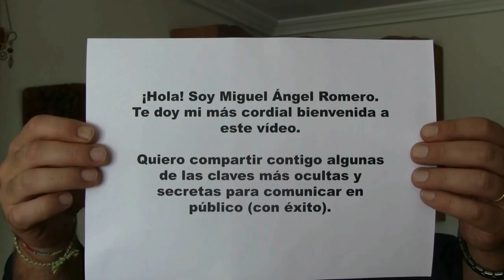¿Qué es La Comunicación? y ¿La Comunicación No Verbal? La importancia del NO Verbal.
Miguel Ángel Romero nos habla sobre la importancia de la comunicación y en especial de la Comunicación No Verbal. Para todos, pero mucho más si nuestra profesión es como la suya, formador, conferenciante, ponente, comercial...

Hasta el 93% del impacto de tu comunicación y, por tanto, de su resultado depende de la comunicación No Verbal.

Pues a pesar de esto, la mayoría seguimos dedicándonos en cuerpo y alma a la elaboración del mensaje (las palabras), dejando que el no verbal se manifieste a su aire.

Y tú, ¿sabes utilizar todos los recursos del No Verbal a tu favor para ganar en impacto, credibilidad e influencia en tu auditorio? Porque eso es clave para que consigas tus objetivos...

Si quieres conocer esas claves, INVITARTE COMPLETAMENTE GRATIS, a nuestra nueva Conferencia Virtual que se celebrará el próximo día 19 de septiembre de 2013.

Conferencia Virtual: "Más Allá de las Palabras." Conoce las claves ocultas que hacen únicos a los grandes comunicadores.